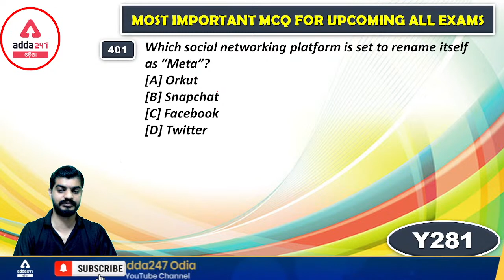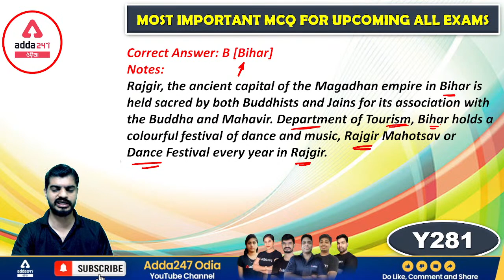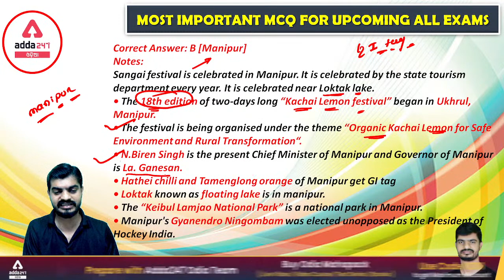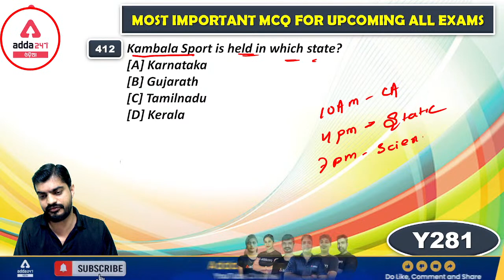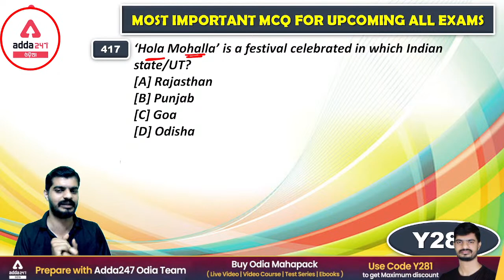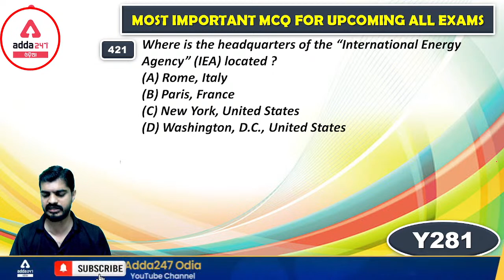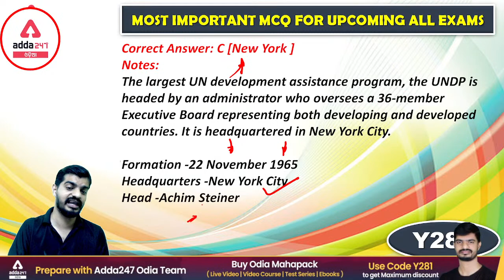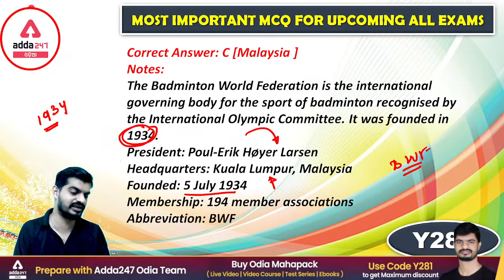Top 1000 Static GK MCQ For OSSSC RI, ARI, AMIN, SFS, Constable, Forest Guard 2021-22 | Part 13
In this video, we will study the Top 1000 Static GK MCQ For OSSSC RI, ARI, AMIN, SFS, Constable, Forest Guard 2021-22. This video will help you prepare for the following posts under the OSSSC Combined Recruitment Exam: RI, ARI, AMIN, Constable, Forest Guard, Statistical Field Surveyor.

Get PDF: -

Complete Foundation Batch for Odisha Civil Services Exam 2021-22 | Live Classes
OPSC Assistant Section Officer (ASO) SECRETARIAT 2022 Complete Preparation Batch | Odia Live
ZERO TO HERO English | Special Batch | For All Competitive Exams | Odia Live Classes
Complete Batch for OSSC Junior Assistants Exam - 2021 | Odia Live Class